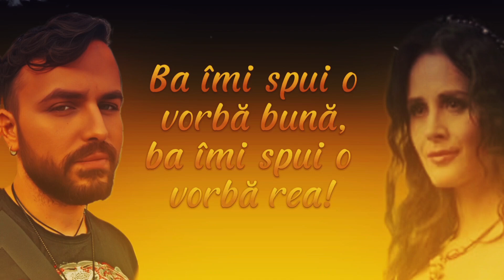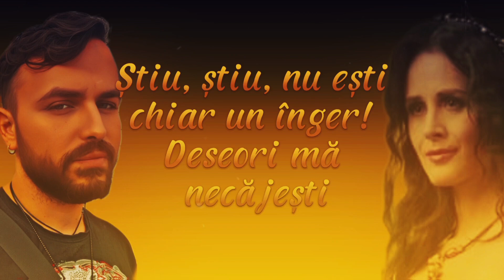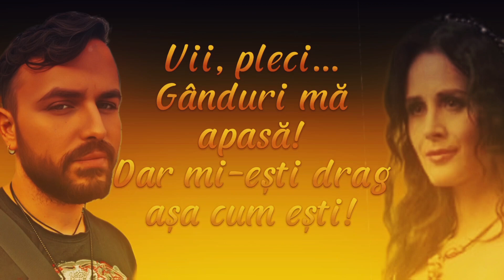Ionuț Orodel - Mădălina Manole - Nu Ești Chiar Un Înger (COVER)